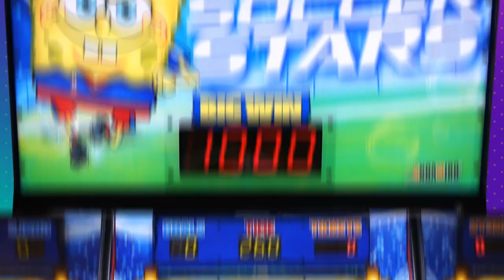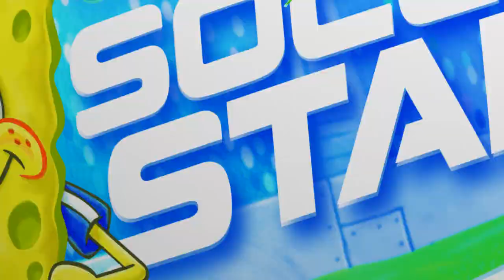SpongeBob Soccer Stars - Unique soccer ball lever interface!!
- Single player
- Card swipe system
- Ticket dispensing
- Coin acceptor
O North American markets O
O The other markets O